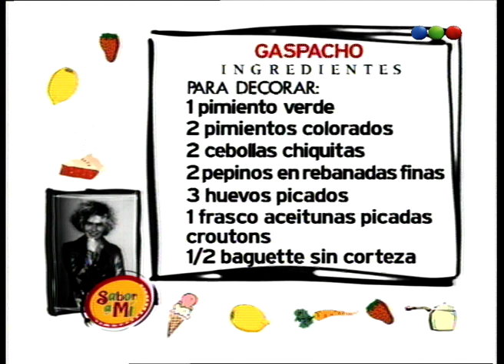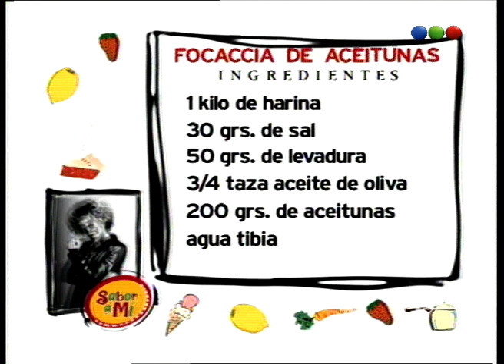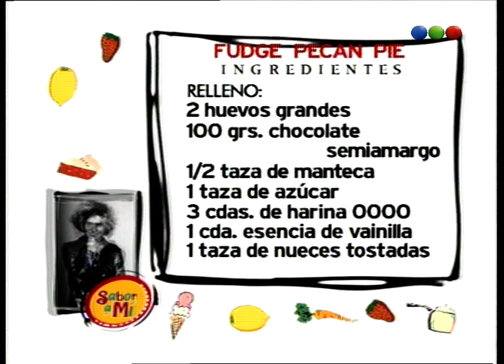Programa 76 - Sabor a Mí